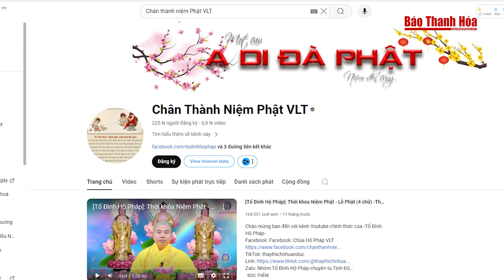Cơ quan Cảnh sát điều tra tạm giữ hình sự cán bộ cục thuế về hành vi chiếm đoạt tài sản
Tin nóng | Cơ quan Cảnh sát điều tra tạm giữ hình sự cán bộ cục thuế về hành vi chiếm đoạt tài sản
Cơ quan Cảnh sát điều tra (CSĐT) Công an tỉnh Gia Lai đã tạm giữ hình sự đối với ông Ngô Thanh Thí, chuyên viên Phòng Thanh kiểm tra số 3 (Cục Thuế tỉnh Gia Lai) để điều tra về hành vi lạm dụng chức vụ quyền hạn, chiếm đoạt tài sản.